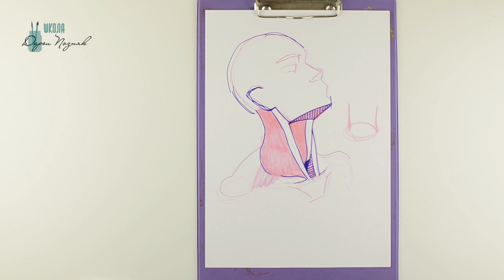Как нарисовать шею.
В этом видео я рассказываю Как нарисовать шею. Это урок из серии мастер-классов "Как рисовать портрет"
Подробнее о них можно почитать здесь:
Серия мастер-классов "Как рисовать человека":

Мой сайт School-Poznyak.ru
Понимание как рисовать шею очень важный момент в рисовании человека. Не рисуйте голову отдельно от шеи. Всегда рисуйте шею, намечайте ее всегда в своих набросках.